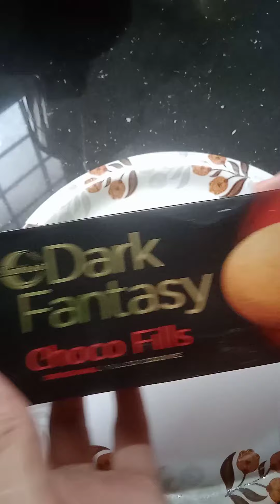ഡാർക്ക് ഫാൻറസി ജ്യൂസ് അടിപൊളി😋 /Afnas world